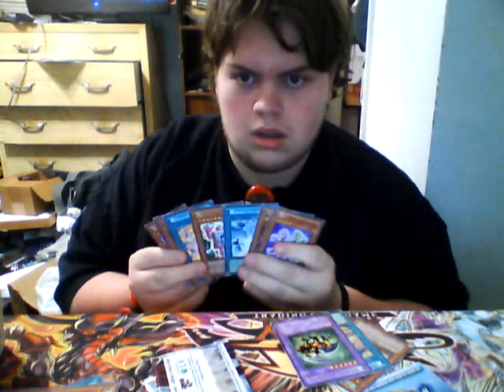pack opening meh